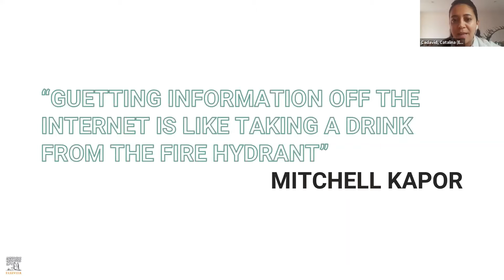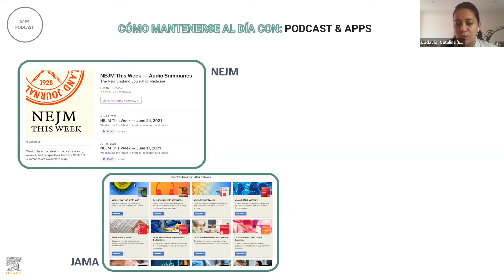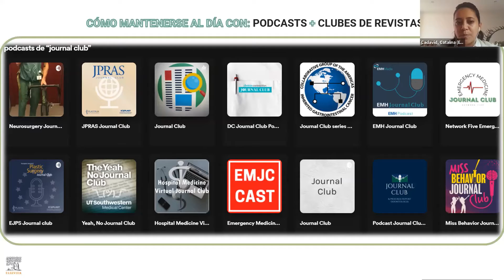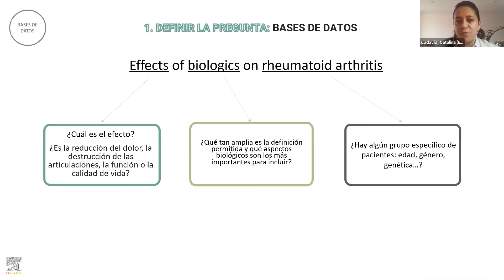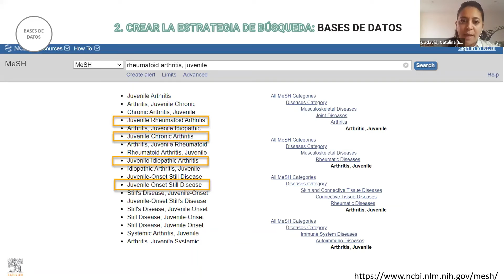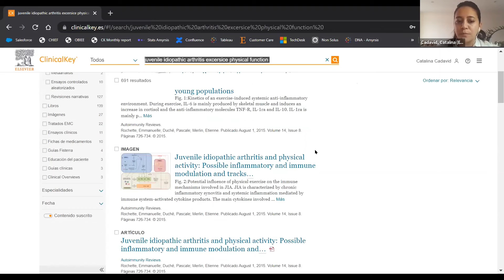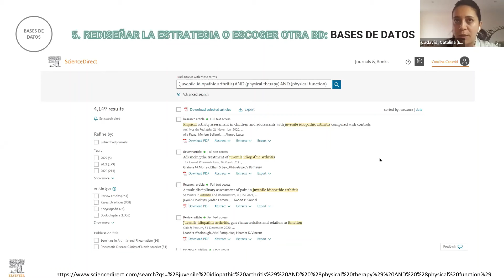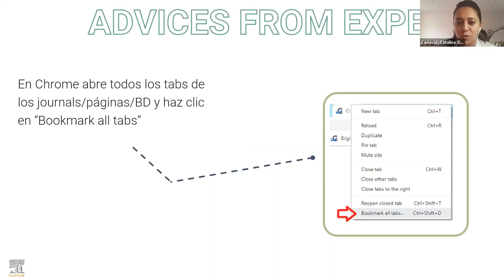Manteniéndote al día en tu especialidad con ClinicalKey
Con ClinicalKey puede activar funcionalidades que le ayudan a mantenerse al día en los últimos avances y guías en su especialidad. Siga ahora a demanda esta sesión avanzada aplicando ClinicalKey en casos prácticos de su actividad profesional